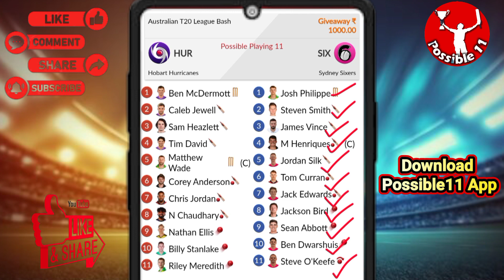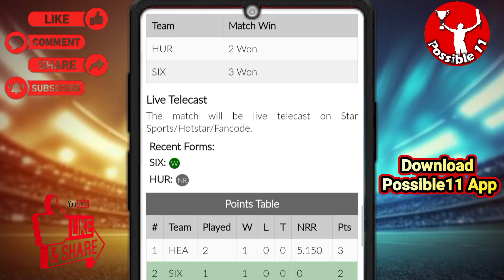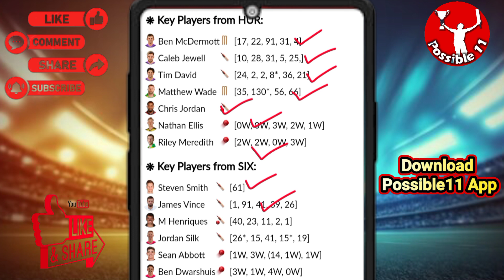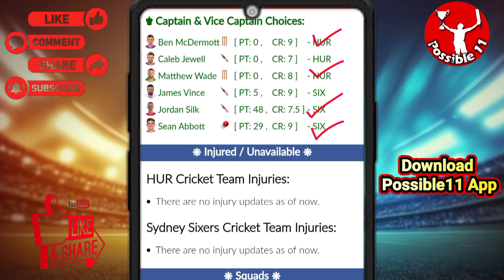HUR vs SIX Dream11 Prediction || Hobart Hurricanes vs Sydney Sixers today match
01:45 PM IST
HUR vs SIX D11 Team
HUR vs SIX Dream11 prediction
Sydney Sixers vs Hobart Hurricanes T20 today match playing 11
Hobart Hurricanes vs Sydney Sixers Capitals Dream11
HUR vs SIX Dream11 today match
HUR vs SIX Dream11 today team
HUR vs SIX Dream11 today Prediction
Hobart Hurricanes vs Sydney Sixers Dream11
HUR vs SIX Dream11
HUR vs SIX Dream11 team of today match
HUR vs SIX Dream11 team prediction
HUR vs SIX Dream11 team today match